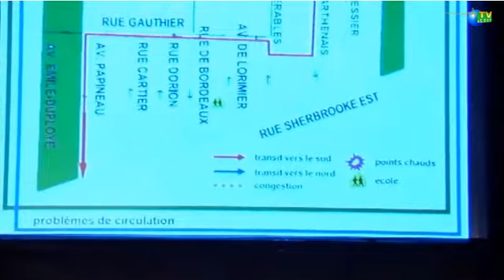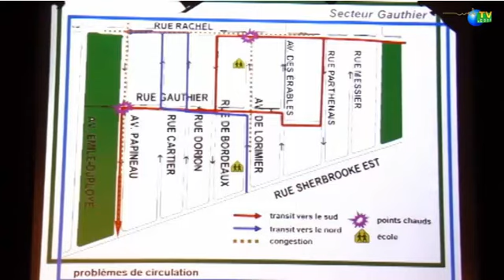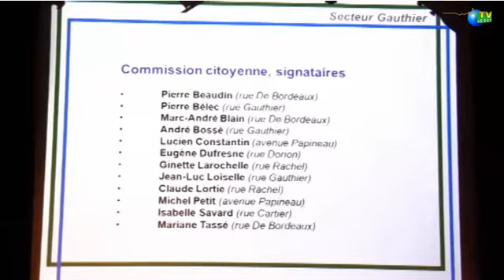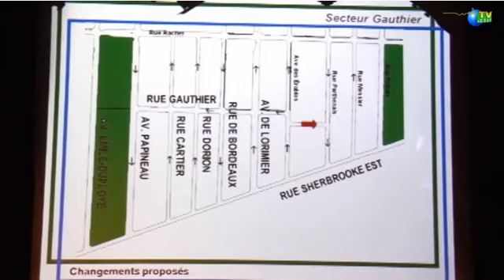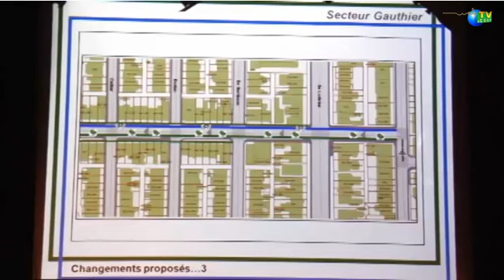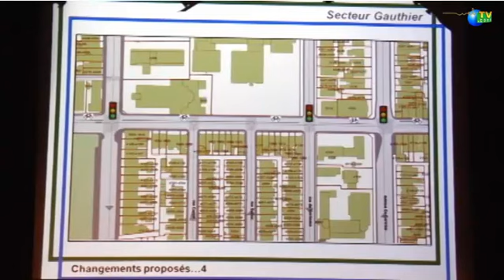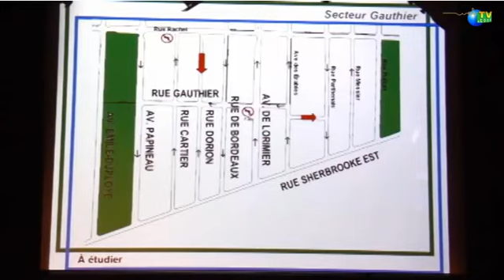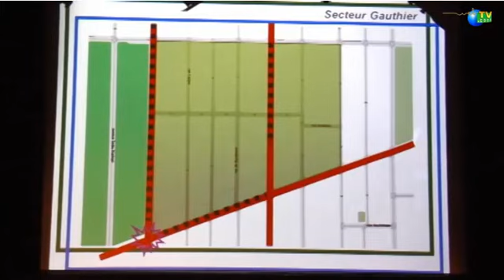rapport des résidents du secteur de la rue Gauthier au maire Ferrandez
Après plus de cinq mois de travail, la Commission citoyenne des résidents de la rue Gauthier a dévoilé son rapport, lors de la dernière séance du conseil. Dans ce document de 21 pages, plusieurs mesures sont avancées pour apaiser la circulation routière de ce secteur fortement touché par les déplacements de transit. Changements de direction et de signalisation sont à prévoir.

Ce que l'on qualifie de « secteur Gauthier », c'est le quadrilatère formé des rues Sherbrooke Est et Parthenais, ainsi que les avenues Rachel et Papineau. Aux heures de pointe, des centaines de voitures se « tricotent » un chemin parmi les rues résidentielles de cette zone pour atteindre le pont Jacques-Cartier.
« La congestion sur pas mal toutes les rues se situe au-delà du tolérable », a indiqué Pierre Bélec, qui habite la rue Gauthier.

Au fil des consultations, plusieurs points chauds, notamment les intersections Papineau/Gauthier, Papineau/Rachel et De Lorimier/Rachel, ont été identifiés.

Repenser le quartier

Pour régler les différentes problématiques, la commission propose tout d'abord de créer un sens unique en direction est sur la rue Gauthier, sur la portion comprise entre la rue Parthenais et l'avenue des Érables.

Pour appuyer cette modification, plusieurs mesures complémentaires sont demandées. Aux abords de l'intersection Gauthier/Papineau, on souhaite retirer la traverse piétonne du côté sud de l'avenue Papineau, pour la réaménager du côté nord, et ériger des barrières le long des trottoirs pour empêcher les marcheurs de franchir la rue. Le cas échéant, la station de bixis située dans le cadran nord-est de la rue Gauthier sera déplacée dans le coin nord-ouest de l'avenue Papineau.

Sur la rue Gauthier, on envisage de rétrécir la chaussée, afin d'empêcher les voitures d'effectuer des virages en double sur l'avenue Papineau. Les trottoirs, quant à eux, seront élargis. La piste cyclable, qui se trouve actuellement de part et d'autre de la rue Gauthier, serait plutôt réunie sur le côté nord de celle-ci et délimitée par des protections physiques.
On demande aussi à ce que des panneaux d'arrêt soient ajoutés aux coins Dorion/Gauthier, Cartier/Gauthier et Des Érables/Gauthier. Les résidents ont aussi mentionné vouloir conserver les places de stationnement des deux côtés de la rue.

Sur la rue De Bordeaux, la commission recommande de créer un lien cyclable entre l'école Élan et la piste de la rue Gauthier, réaménager les débarcadères scolaires et d'ajouter des saillies ainsi que des dos d'ânes aux alentours de l'établissement primaire.
Carrefour Rachel/De Lorimier : le nœud du problème

Le cœur du problème de circulation du secteur Gauthier réside dans le carrefour Rachel/De Lorimier, estiment les membres de la commission. Ils désirent que celui-ci soit complètement réaménagé et reconstruit, en prenant compte les mesures d'apaisement que l'on souhaite voir implantées autour de l'école Saint-Joseph (dos d'âne, balises, etc.), ainsi que le problème de rétention de véhicules sur la rue Rachel, entre De Lorimier et De Bordeaux. Pour augmenter la fluidité sur la rue Rachel, on suggère que le feu de circulation au coin de la rue De Bordeaux soit vert en tout temps, sauf lorsqu'un piéton appuie sur le bouton d'appel pour traverser.

Parrallèlement, les résidents du quartier veulent prioriser le virage à droite des automobiles circulant sur Rachel vers l'avenue Papineau, en révisant le cycle des feux de circulation.
Autres scénarios à étudier

Dans le document, la commission indique qu'elle « ne dispose pas des instruments permettant de connaître de façon appréciable tous les impacts de ces mesures sur la qualité de vie des résidents ». Elle demande donc à ce que l'administration locale étudie d'autres mesures complémentaires, notamment l'interdiction de tourner à gauche sur la rue Gauthier, en provenance de l'avenue De Lorimier, de 7 h à 9 h, ou la combinaison des deux mesures suivantes : instauration d'un sens unique vers le sud sur la rue Dorion, entre les rues Rachel et Gauthier, ainsi que l'interdiction de tourner à gauche sur la rue Rachel, à partir de la rue Cartier, de 7 à 9 h. « L'ensemble de ces actions représente un tout cohérent et non d'une liste d'épicerie [où l'on peut en choisir quelques unes] », peut-on lire dans le rapport, où les citoyens pressent l'administration locale d'implanter la totalité des mesures avancées. Le document a été déposé pour que les experts de l'arrondissement l'étudient et voient si les propositions pourront être réalisées.